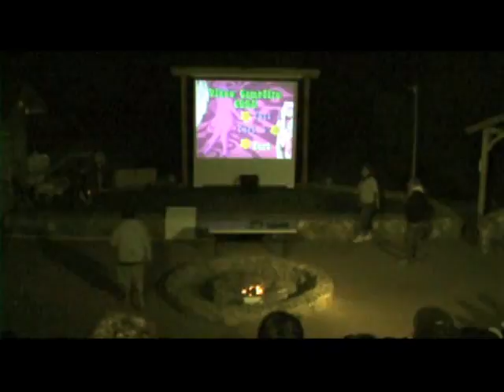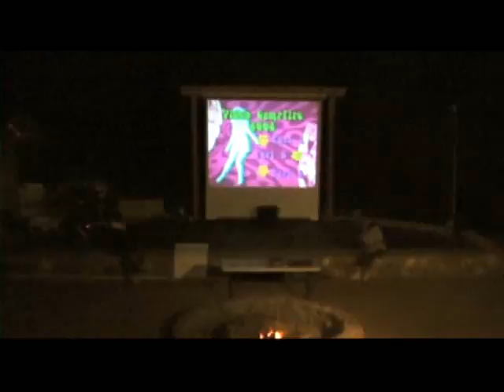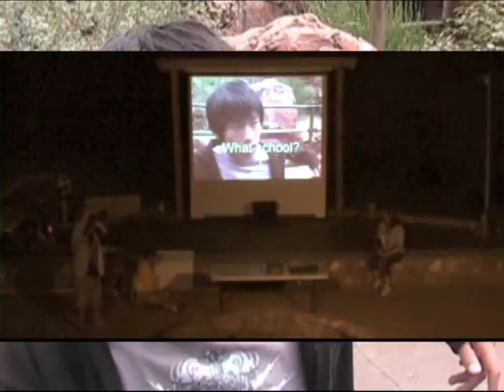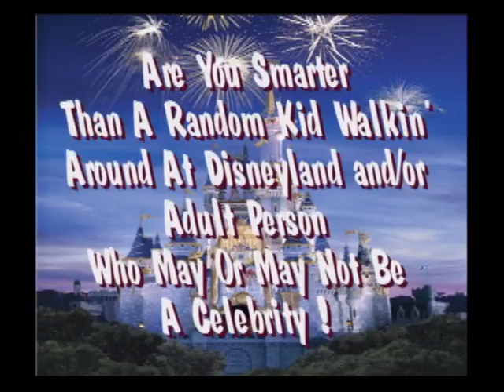VCF 2008 Camp Fox - Game Show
Camp Director Madness! Kelly vs. Laura!
Play along at home kiddies.